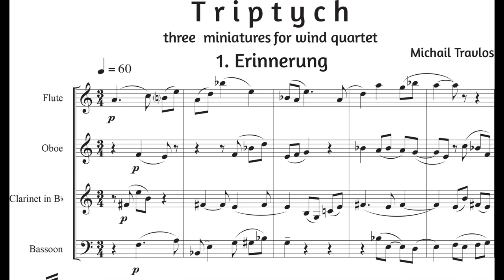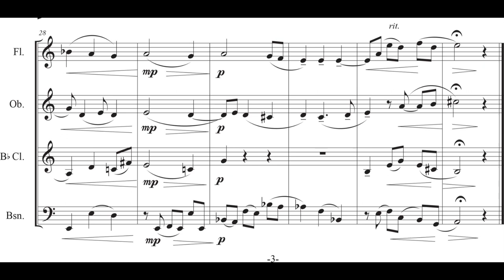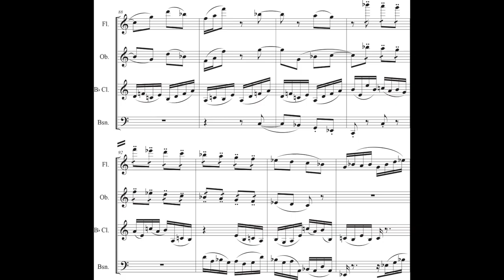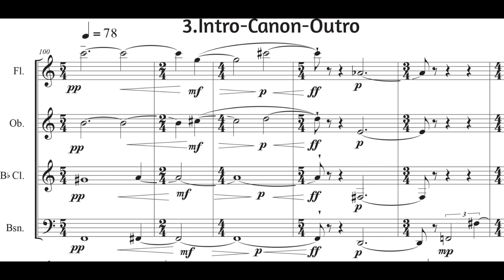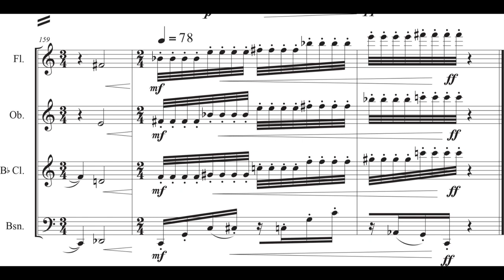Michael Travlos - Triptych (Three Miniatures) for Wind Quartet (2017) [Score-Video]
Michael Travlos - Triptych (Three Miniatures) for Wind Quartet (2017)

Iwona Glinka, flute
Konstantinos Giovanis, oboe
Grammenos Chalkias, clarinet
Ioannis Evangelatos, bassoon